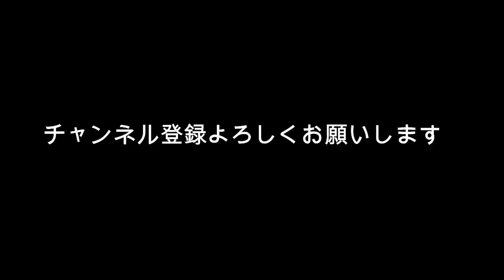上白石萌音 ドッキリGPでのリアクションを見て個人的に思ったこと